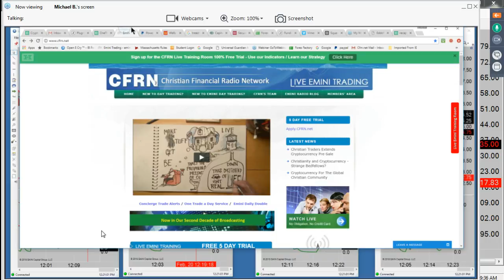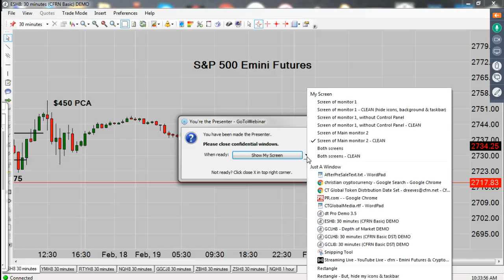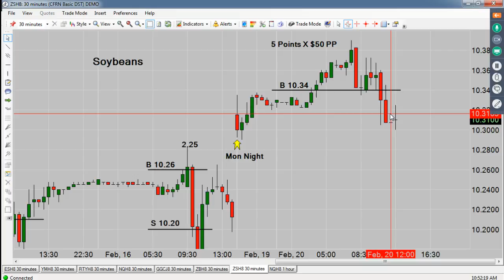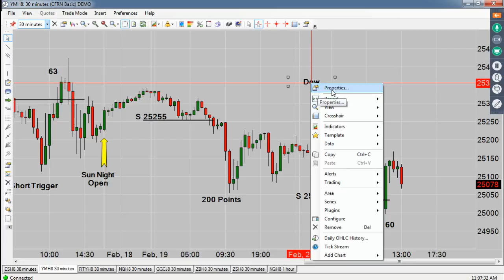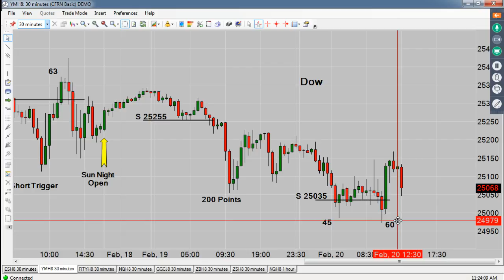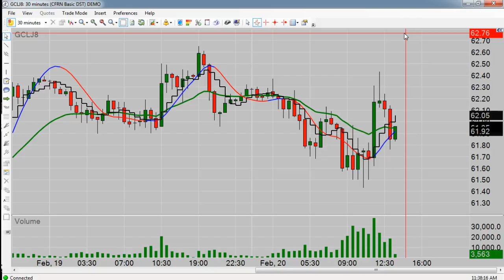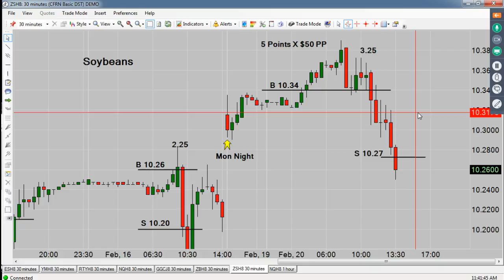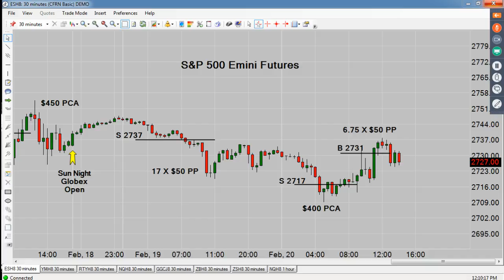Emini Futures & Cryptocurrency Daily News 02/20/18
Tune in M-F from 12-2pm Eastern for the longest running Emini Daily Live Broadcast on the Internet. We are now in our 2nd Decade of Broadcast History.